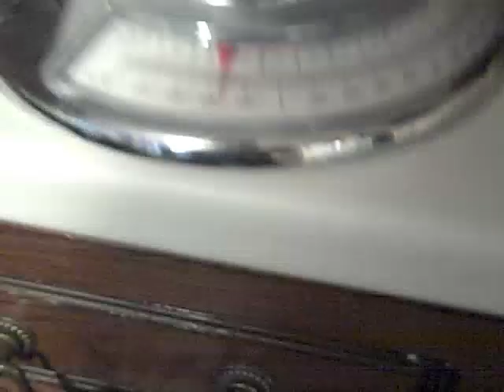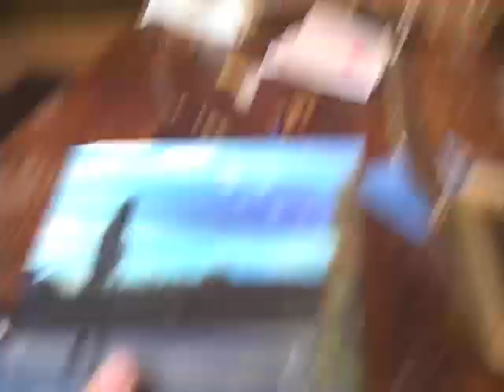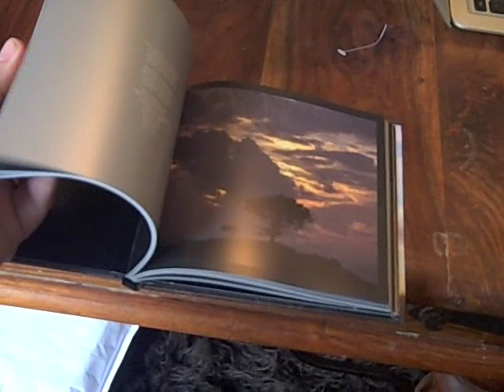Happiness hits the doormat!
This is the moment that, Marillion's long awaited 15th Album (Happiness is the Road) hits my doormat.

This is the opening ceremony